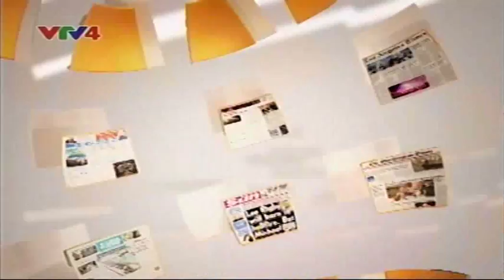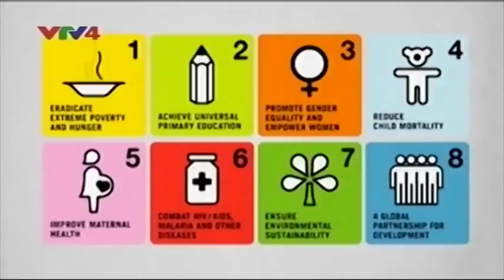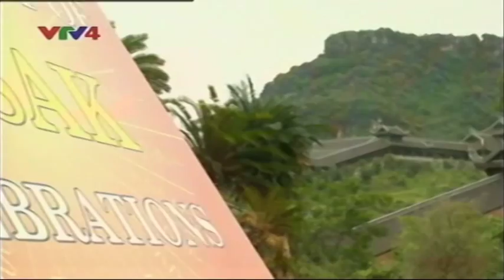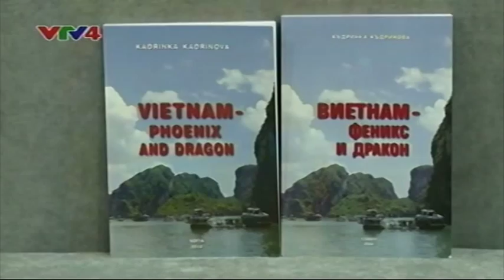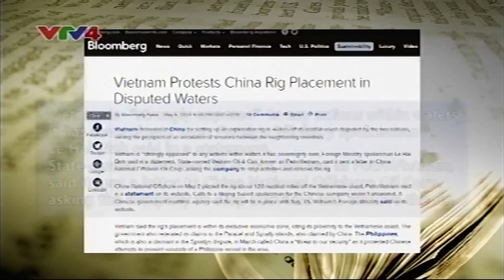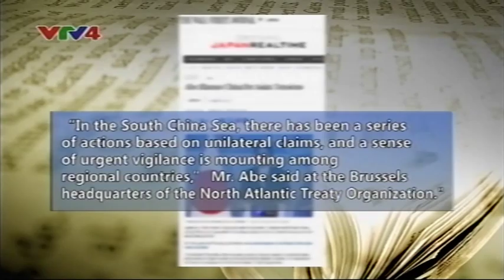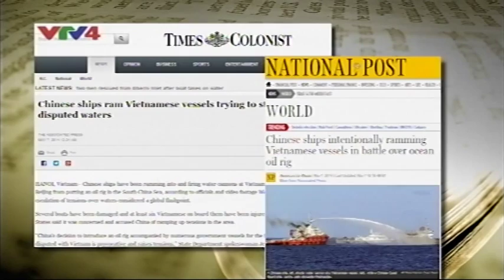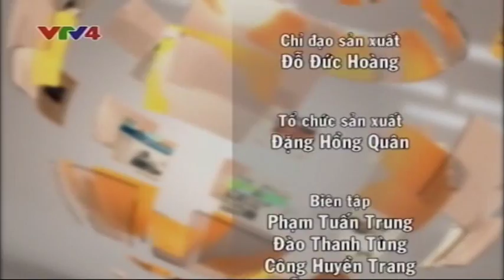Đại lễ Phật đản Liên hiệp quốc Vesak 2014 - Phật giáo Việt Nam hội nhập quốc tế - 11/05/2014